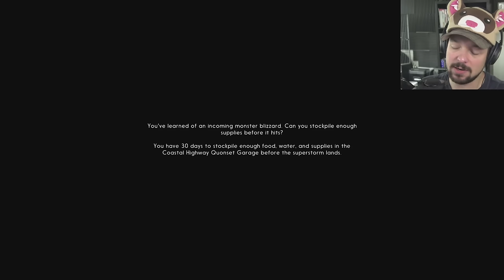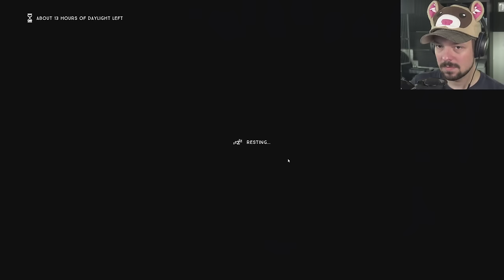THE LONG LONG DARK - The Long Dark - Whiteout Challenge (Longplay)